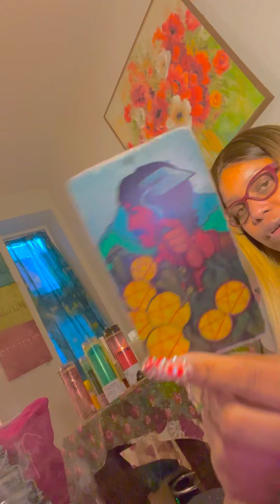A reAdy made SNAke 🐍 Uhg‼️